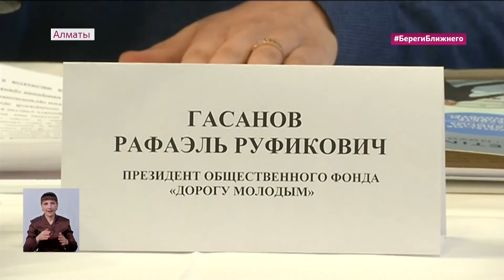Штаб независимых общественных наблюдателей в Алматы за честные и открытые выборы (22.12.20)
Состоялась пресс-конференция-презентация начала работы Штаба независимых общественных наблюдателей за выборами депутатов Мажилиса Парламента и маслихатов Республики Казахстан, передает Almaty.tv со ссылкой на пресс-службу Штаба наблюдателей Общественного Фонда «Дорогу молодым» РК.